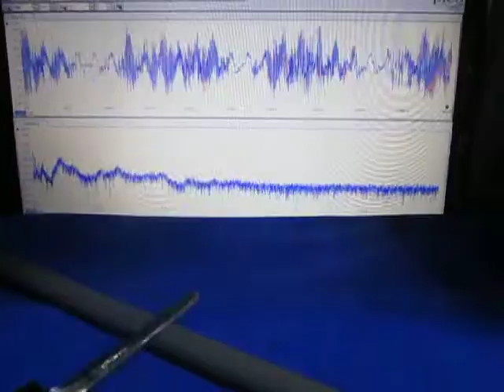超音波実験 Ultrasonic experiment ‹超音波システム研究所 ultrasonic-labo›